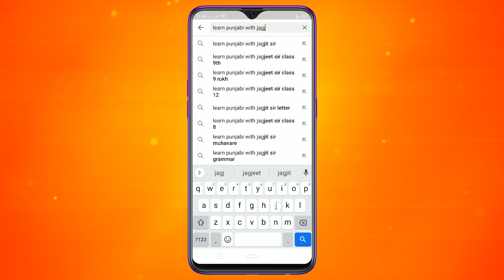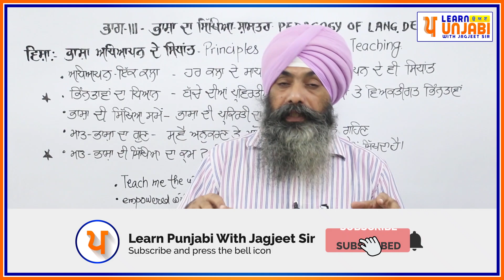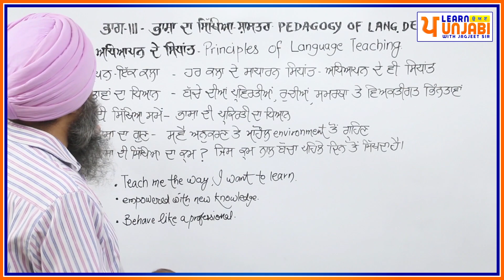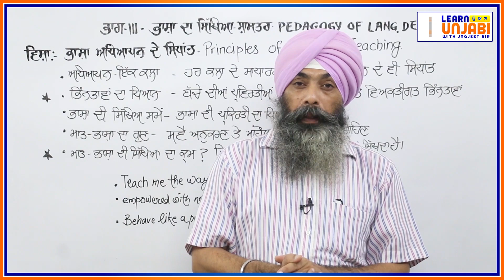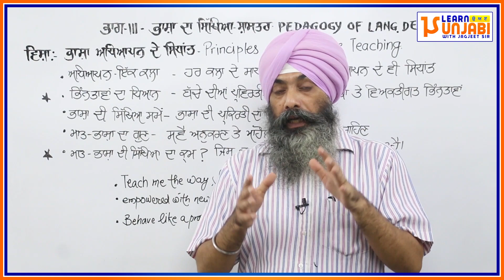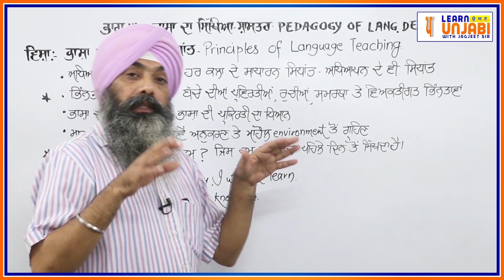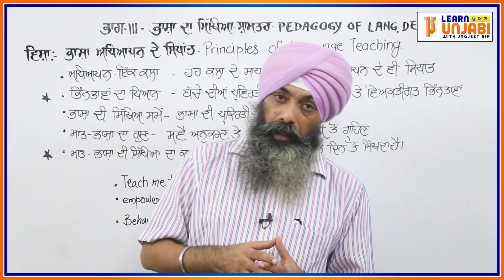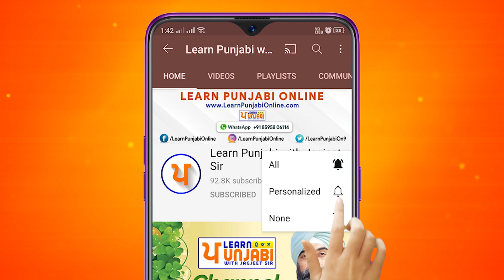LPO-360 | PUNJABI PEDAGOGY - COMPLETE COURSE {TOPIC-2} Principles of Language Teaching [Part 4/30]